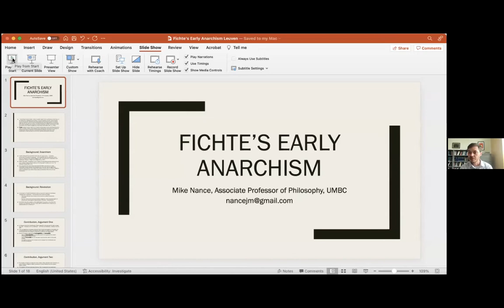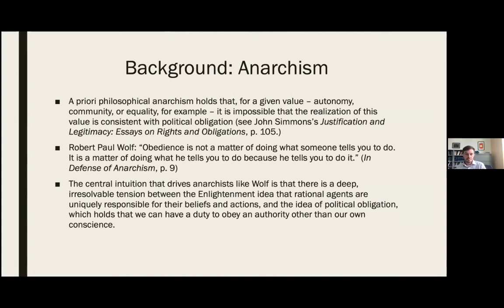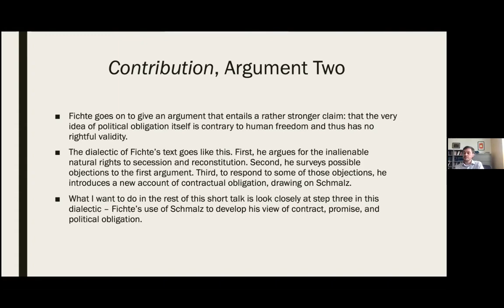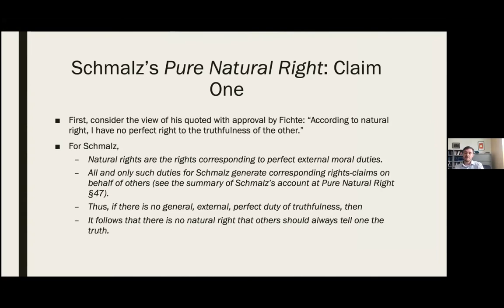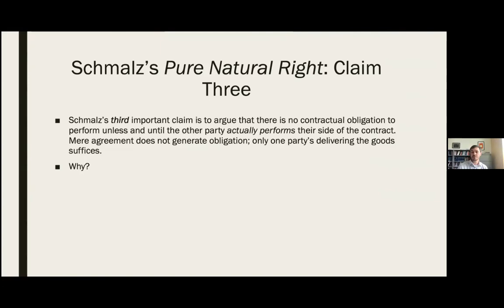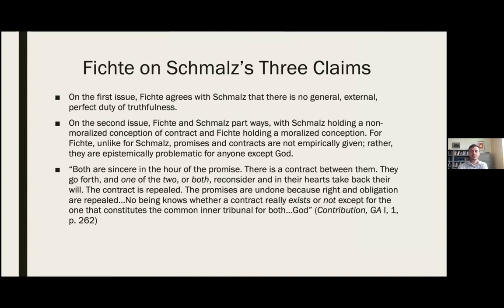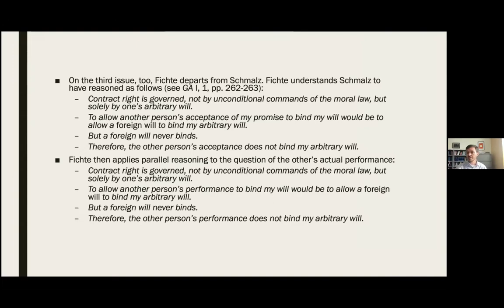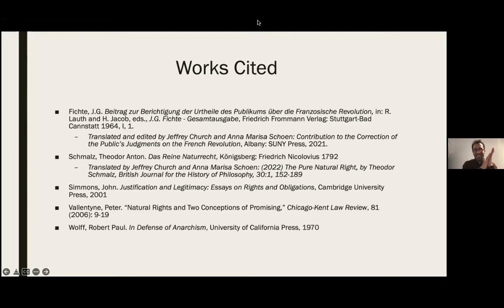Leuven Seminar 23rd Session: The Idea of Revolution in Kantian and Early Post-Kantian Philosophy